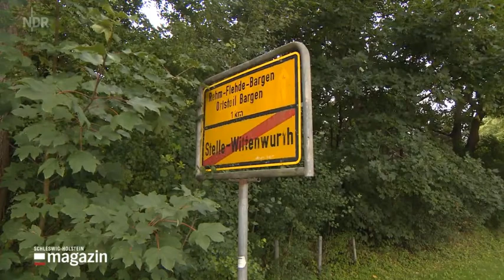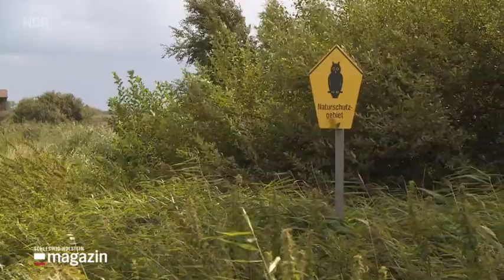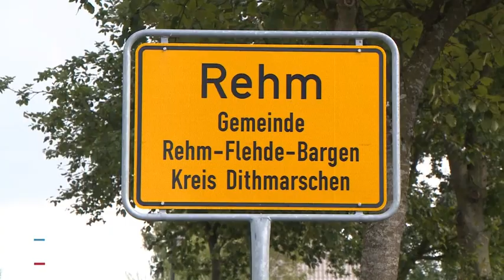Dorfgeschichte Rehm-Flehde-Bargen | SH Magazin 07.09.2020